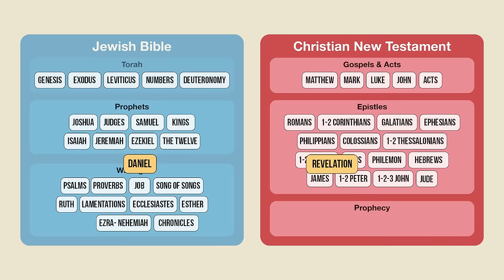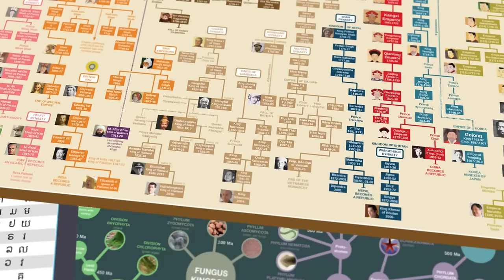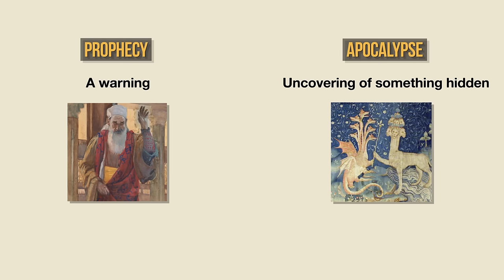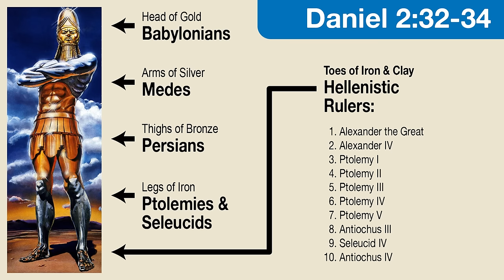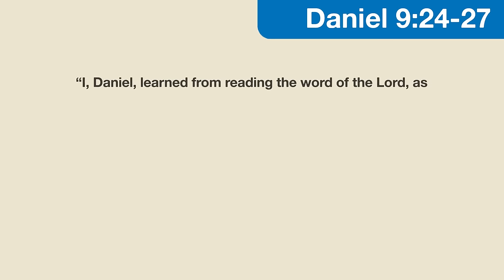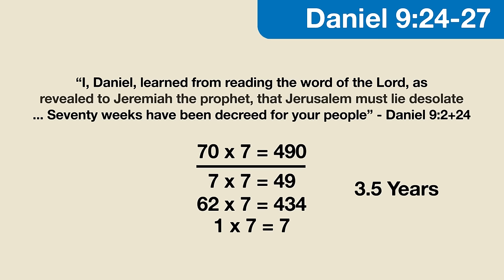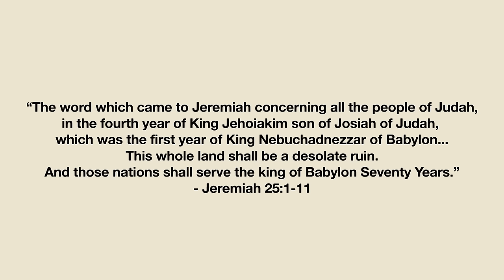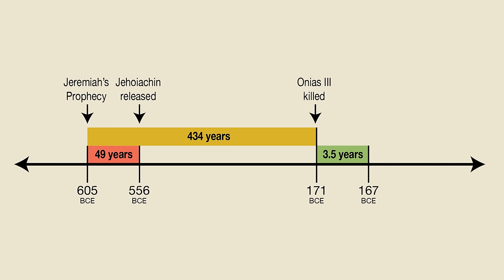Who Wrote the Book of Revelation?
Recommended Reading:
* Alter, Robert (2011). The Art of Biblical Narrative. Basic Books.
* Baden, Joel (2012). The Composition of the Pentateuch: Renewing the Documentary Hypothesis. Yale University Press.
* Coogan, Michael (2001) The Oxford History of the Biblical World. Oxford University Press
* Finkelstein, Israel & Neil Asher Silberman (2001). The Bible Unearthed. Free Press.
* Kugel, James (2007). How to Read the Bible. Free Press.
* Stein, Robert H. (2001). Studying the Synoptic Gospels: Origin and Interpretation. Baker Academic.

Credits:
Charts & Narration by Matt Baker, PhD
Animation by Syawish Rehman
Audio by Jack Rackam